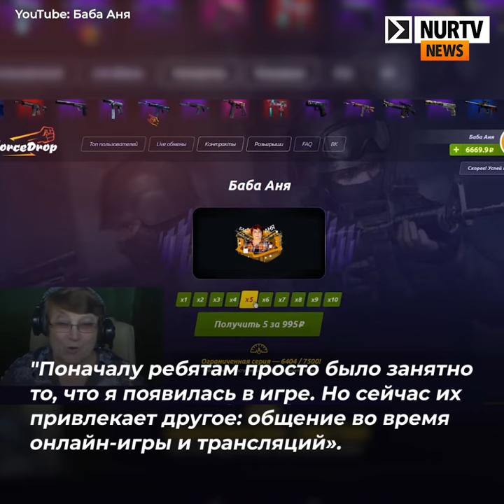«Если вы играете в игры, у вас не будет деменции»: как пожилые люди начали играть в видеоигры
Nur.kz -  самый большой новостной ресурс Казахстана.
Свежие НОВОСТИ Казахстана: политика, бизнес, финансы, спорт знаменитости,  красота и уход✅ Горячие темы, видео очевидцев ✅ Интересные факты и аналитика ☛ Будьте в курсе последних событий. ➨ Следи за последними событиями с NUR.kz ✔ Актуальные новости из Казахстана и со всего мира.